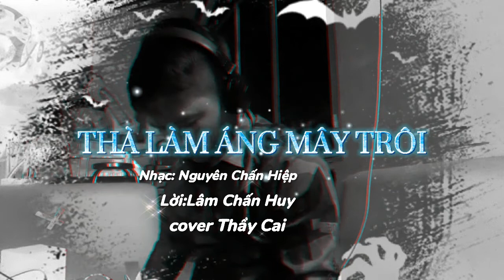THÀ LÀM ÁNG MÂY TRÔI | LÂM CHẤN HUY | COVER THẦY CAI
Bài hát: Thà Làm Áng Mây Trôi
Nhạc:Nguyên Chấn Hiệp
Lời:Lâm Chấn Huy
Hòa âm:Huỳnh Hiền
Cover:Thầy Cai